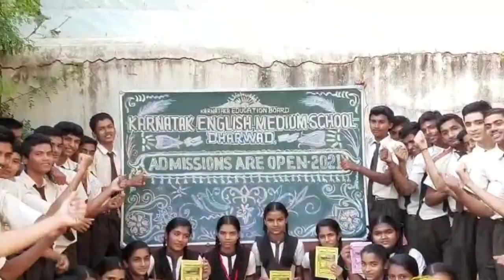Karnataka High School - The Best School in Dharwad, Karnataka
*Karnataka English Medium School, Fort, Dharwad... Our School Our Pride... Join Karnataka English Medium School to have a bright future...* Office No. *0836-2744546*